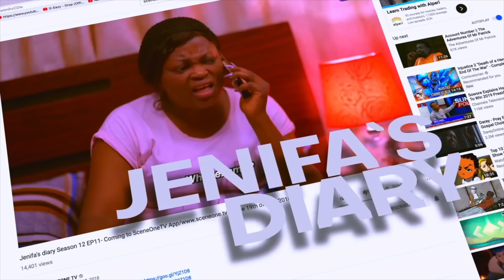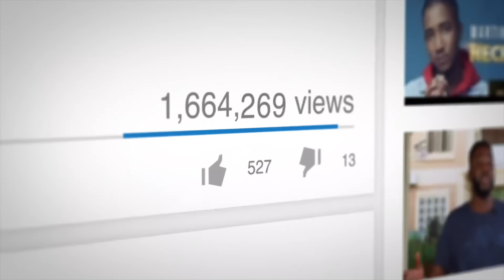Jenifa's Diary S8EP6 - The Foreigner | ( JENIFA In LONDON)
Jenifa returns to Nigeria with a fake Yoruba-British accent. Waheed got arrested for public nuisance.